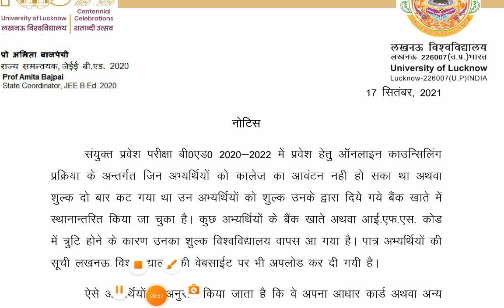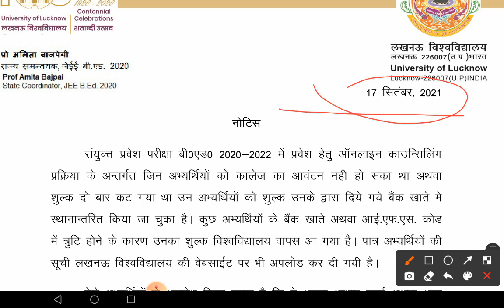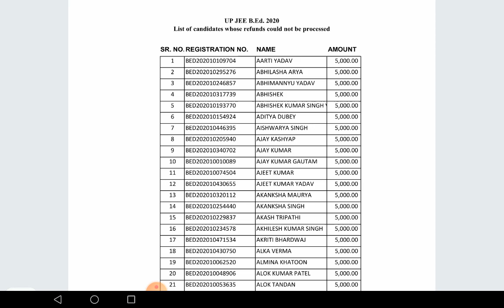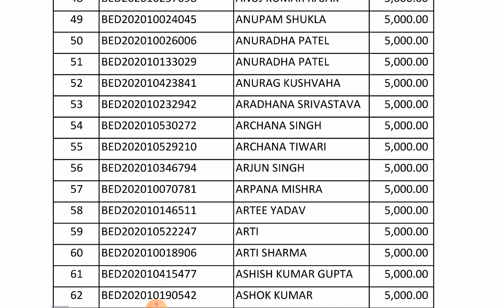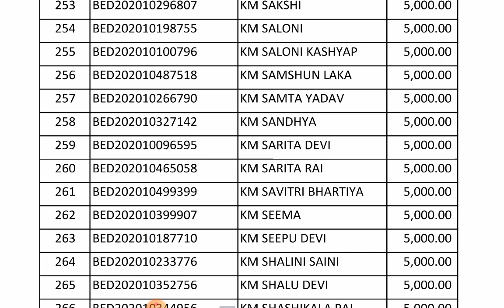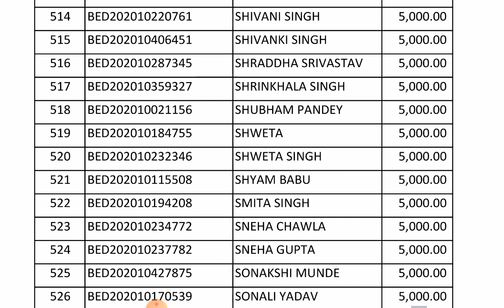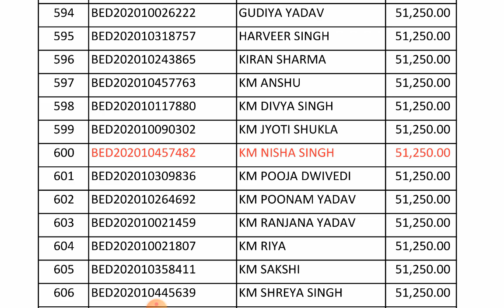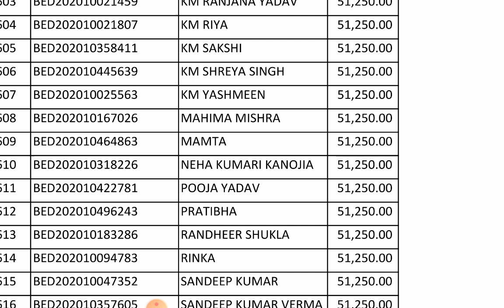UP B.ED COUNSELING 2020 AMOUNT REFUND//REFUND ADVANCE FEE//5000/- REFUNDED//51250/-REFUNDED